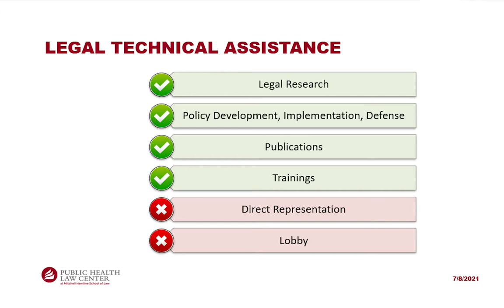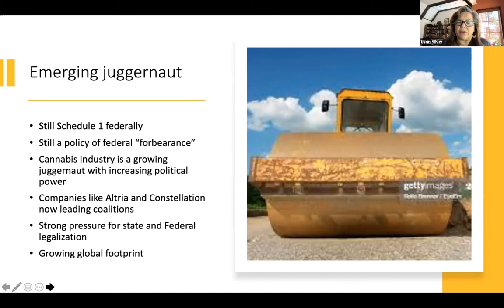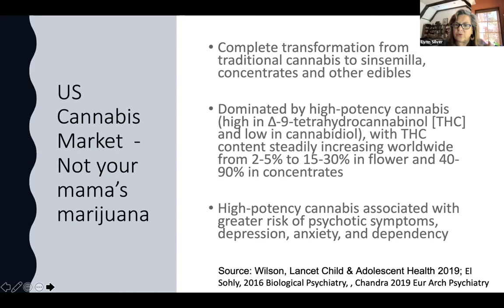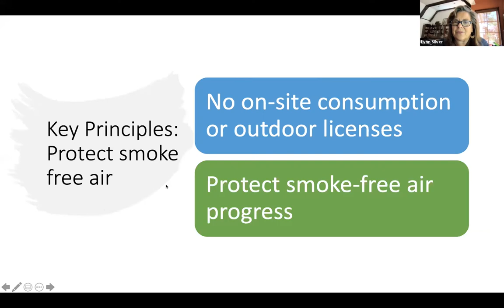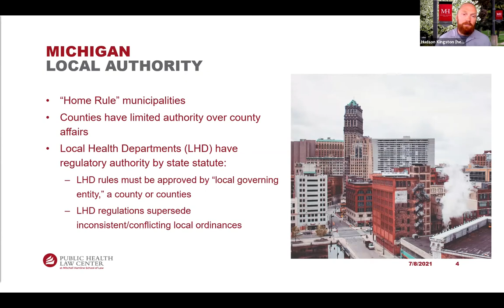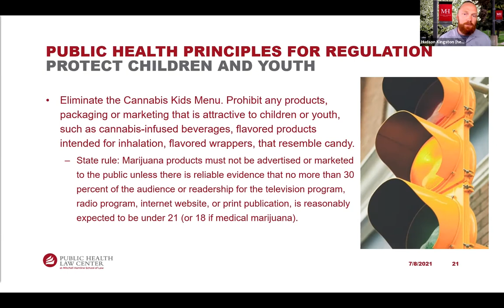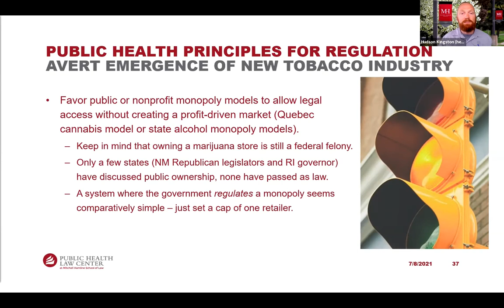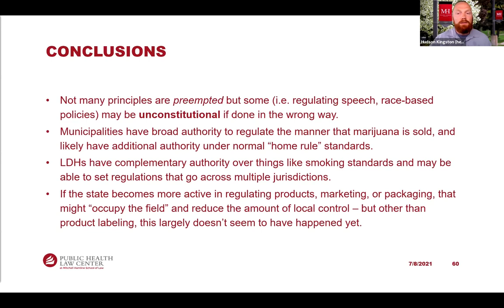Cannabis Regulation: High Time for a Public Health & Equity Approach